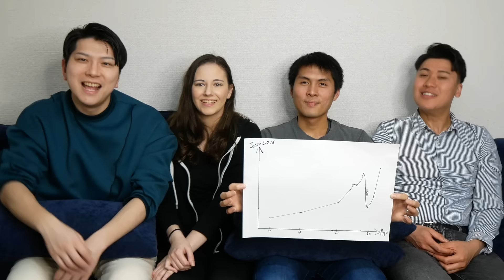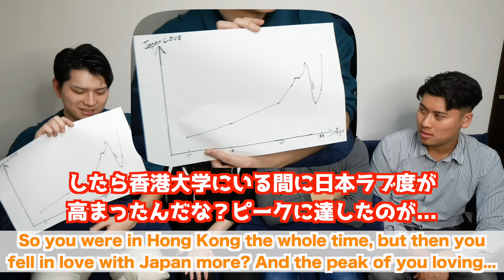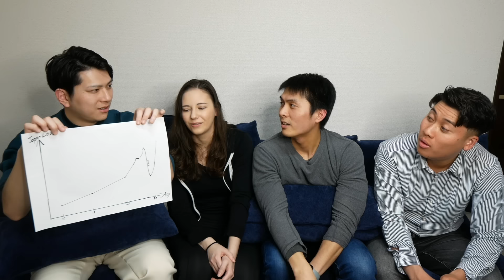日本を愛した外国人ポールの人生【 香港大学卒エリート / 日本就職を選んだ驚きの理由 / 馴染めず挫折 】